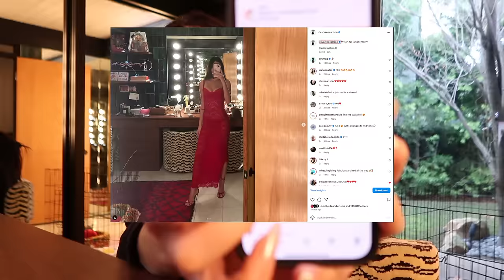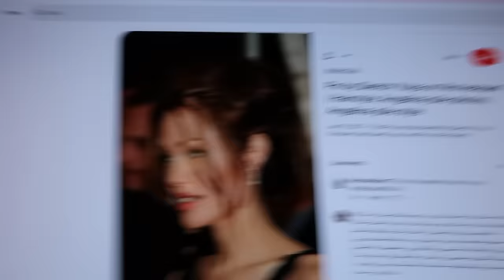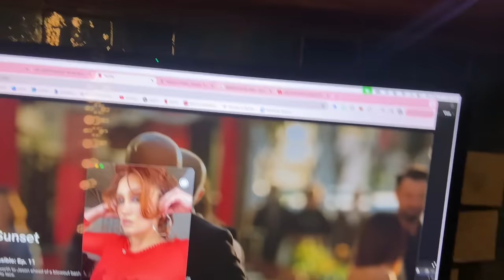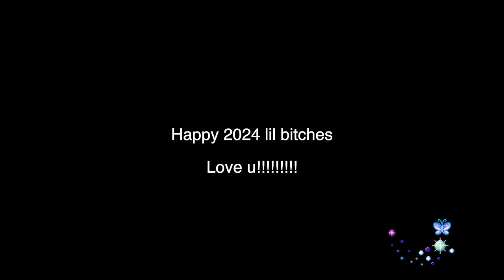Grwm for the best year of our lives | Devon Lee Carlson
Xoxoxxoxoxoxooxxo